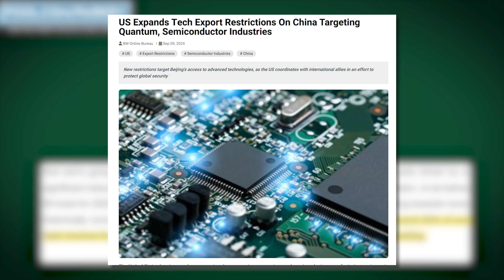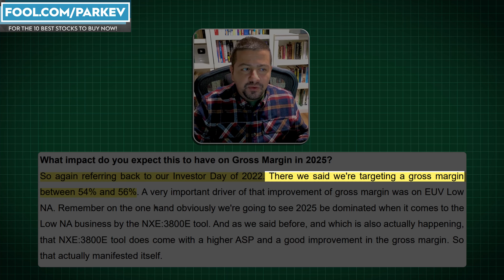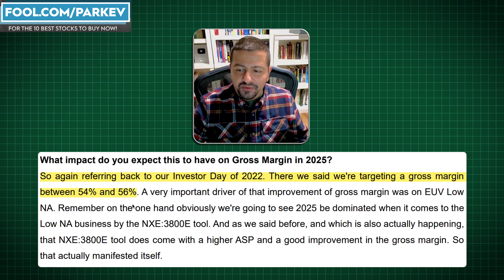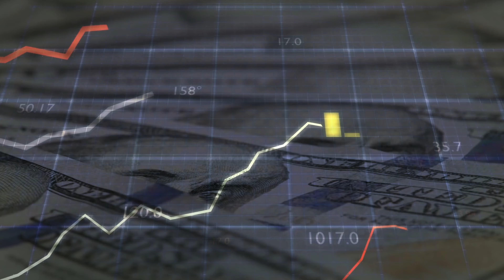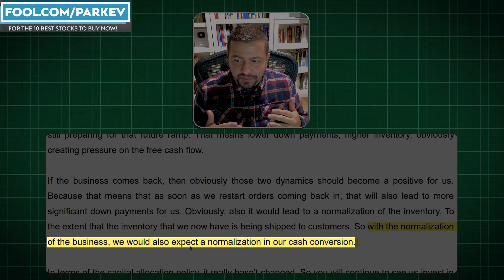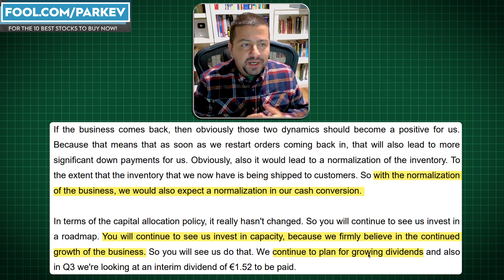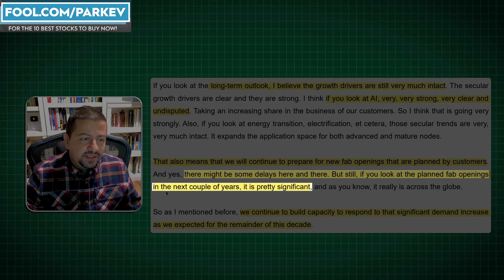ASML Stock Analysis: Here's What Investors Should Know About This Semiconductor Stock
Investors should evaluate several important factors from ASML's latest results before jumping in to buy the dip.